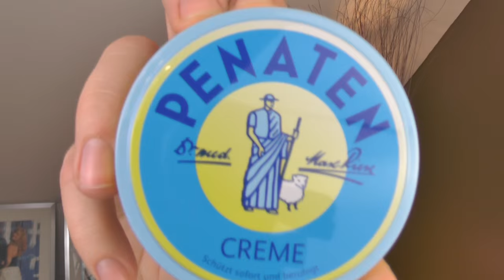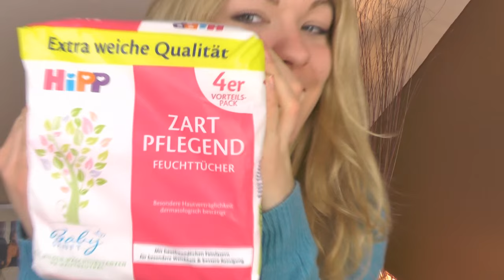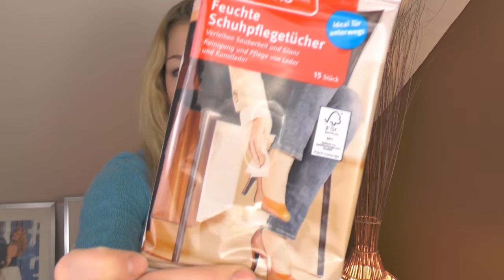10 NÜTZLICHE DROGERIEPRODUKTE für´s PFERD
Es gibt endlich mal wieder ein neues  Video. Eigentlich habe ich alles dazu schon im Video gesagt.

Liebe Grüße
Isa